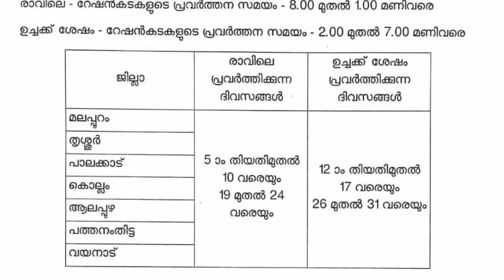daily update 23/12/22, പെൻഷൻ 4 പ്രധാന അറിയിപ്പുകൾ, ക്രിസ്മസ് കിറ്റ്,കോവിഡ് വീണ്ടും,മാസ്ക് ധരിക്കണം,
daily update 23/12/22, പെൻഷൻ 4 പ്രധാന അറിയിപ്പുകൾ, ക്രിസ്മസ് കിറ്റ്,കോവിഡ് വീണ്ടും,മാസ്ക് ധരിക്കണം,അവധി പ്രഖ്യാപിച്ചു,റേഷൻകട സെൽഫി അയച്ചാൽ 10000 രൂപ, , പെൻഷൻ കൈകളിൽ വിതരണം, ജയ അരി വെളിച്ചെണ്ണ പഞ്ചസാര,ഗ്യാസ് വിതരണം മാറുന്നു, പെൻഷൻ നാളെ മുതൽ വീണ്ടും, ഡിസംബർ റേഷൻ ഇനി അഞ്ചു ദിവസം ഇങ്ങനെ,സ്വർണ്ണവില